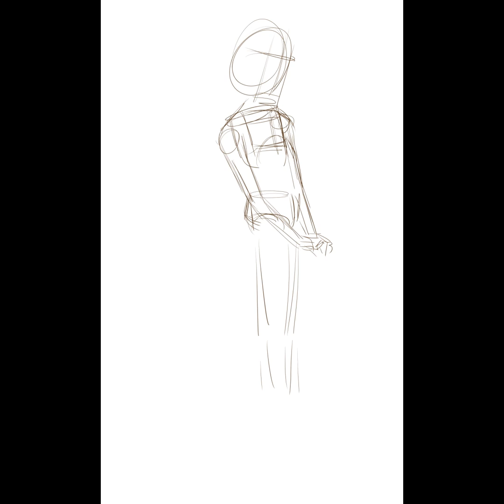swtd johanna full